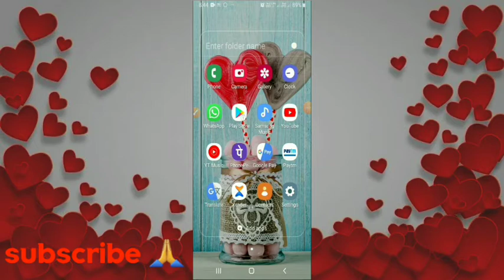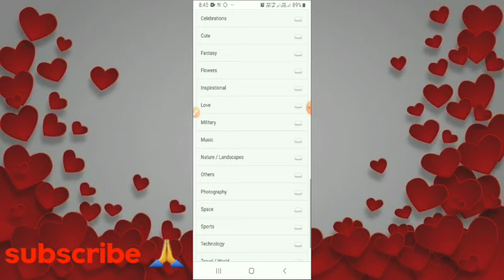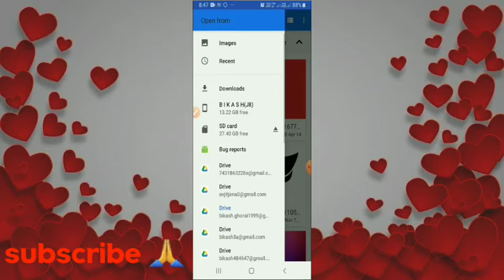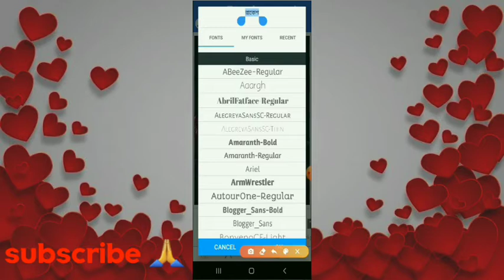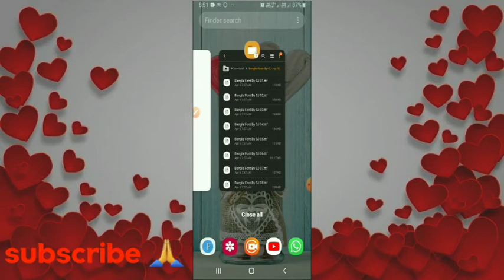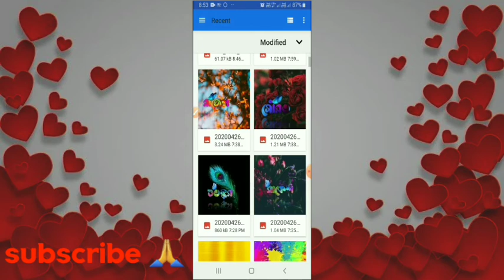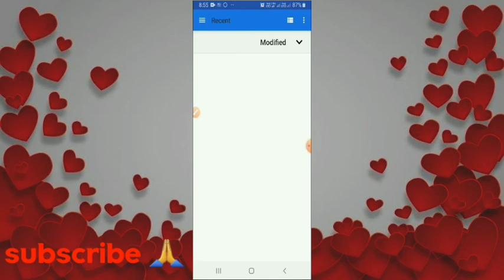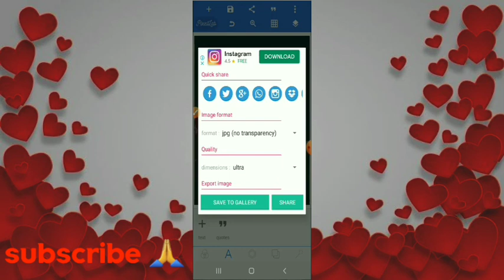মোবাইল দিয়ে বানান নিজের নামের stylish Design ll how to make new stylish name art in pixellab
যদি আরো  stylish font ব্যবহার করতে চান, তাহলে এই গুলো download করতে পারেন 👇👇

 ৷৷৷৷৷৷৷৷৷৷৷৷৷৷৷৷৷ 😃 happy to help😃৷৷৷৷৷৷৷৷৷৷৷৷৷৷৷